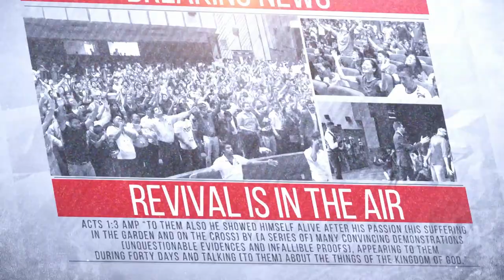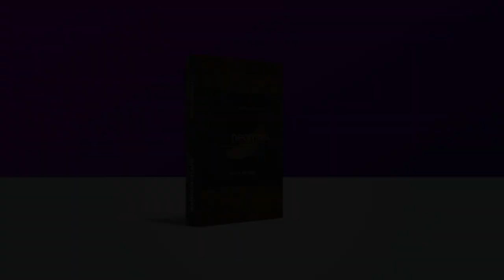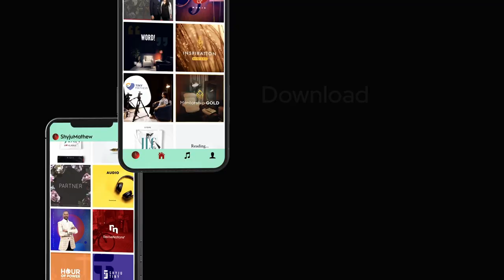Practical Ways to Handle Trouble in Life | Shyju Mathew